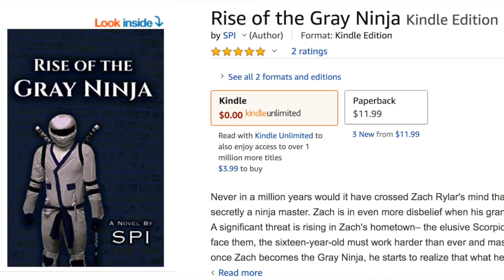Rise of the Gray Ninja EBOOK EDITION OUT NOW!!!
What is the book about?
Rise of the Gray Ninja is an action-adventure novel that follows a teenager's journey of becoming a crime-fighting ninja and his struggle for hope in his life.

Official Summary:
Never in a million years would it have crossed Zach Rylar's mind that his eighty-year-old grandfather is secretly a ninja master. Zach is in even more disbelief when his grandfather asks him to be his student.
A significant threat is rising in Zach's hometown– the elusive Scorpion gang. For Zach to be ready to face them, the sixteen-year-old must work harder than ever and master his sensei's teachings. However, once Zach becomes the Gray Ninja, he starts to realize that what he is getting into isn't as simple as "good vs. evil."

If you read this far in the description, thank you! :)